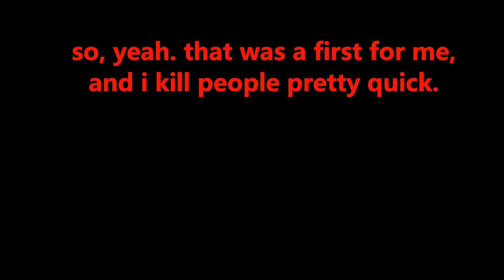ATTENTION ASMONGOLD--- Make A Reaction Vid. Rank 1 Multiboxer 100-0 Glad Hpal with Snipers 3v3 BFA